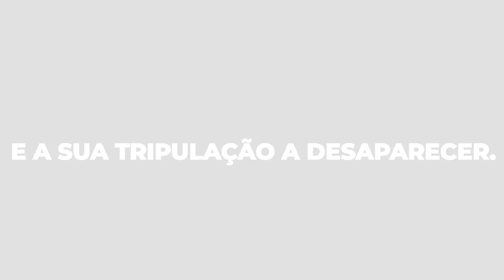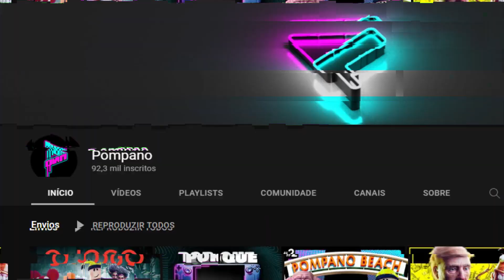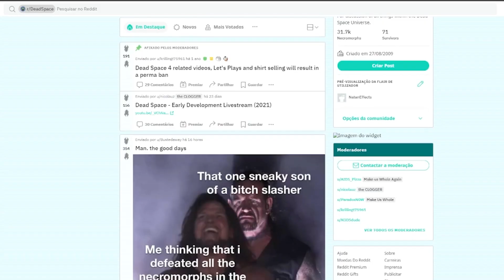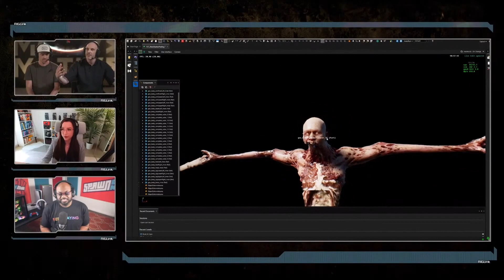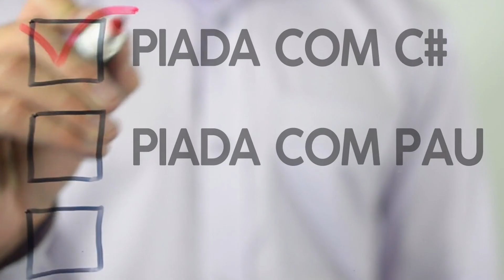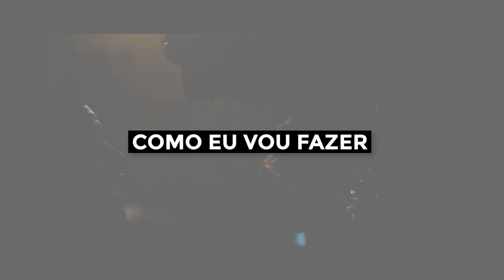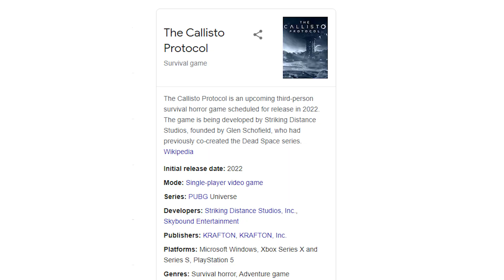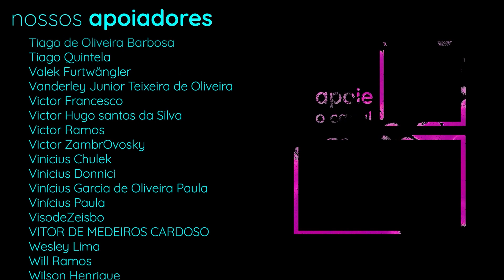Callisto Protocol vs DeadSpace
Com a confirmação do Remake de DeadSpace anunciado recentemente, iremos presenciar um duelo de jogos com temática survival horror espacial: DeadSpace vs Callisto Protocol, ambos criações de Glen Schofield. E aí? Quem ganha?

ROTEIRO E NARRAÇÃO:
Tulkas